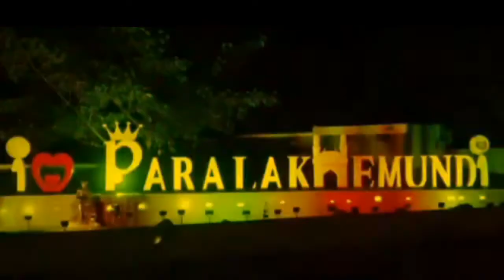I ❤ PARALAKHEMUNDI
ISAK SABAR SB4